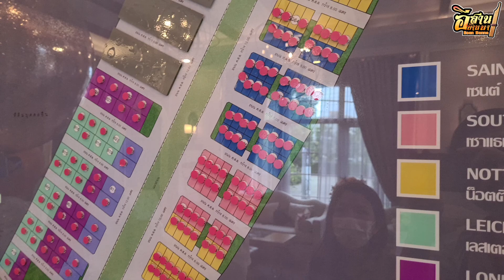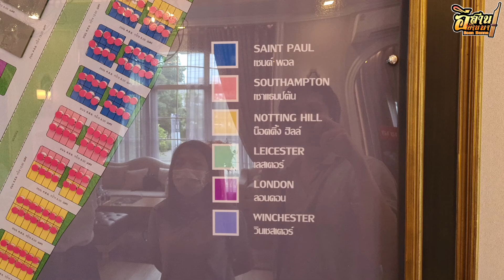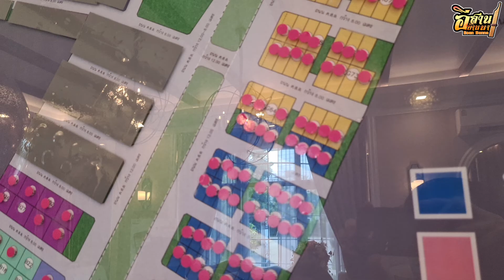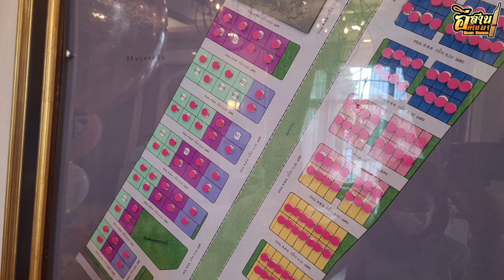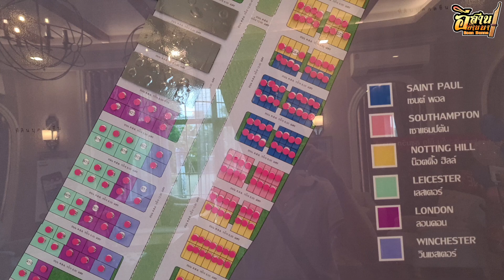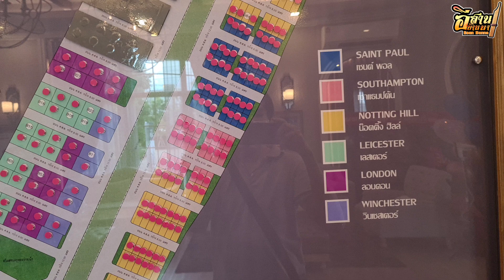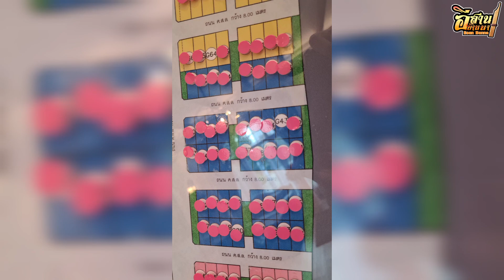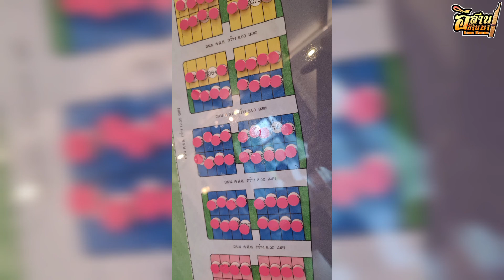โกลเด้นนีโอ สุขุมวิท-ลาซาล บ้านหรูสไตล์อังกฤษ 1กม.ถึงรถไฟฟ้า BTSสำโรง - Golden Neo Sukhumvit-Lasalle